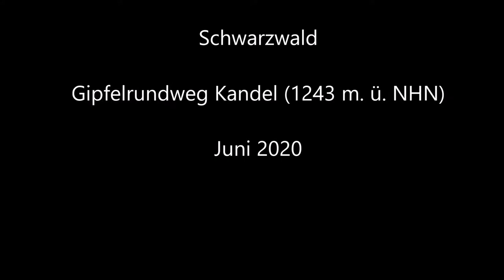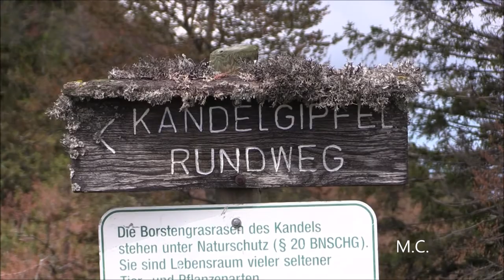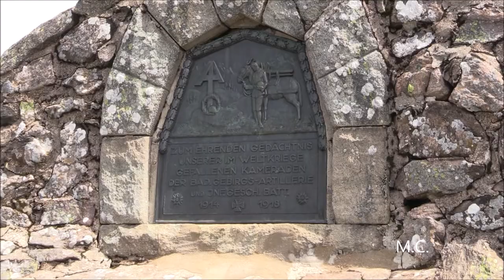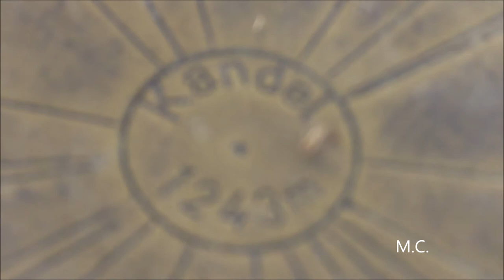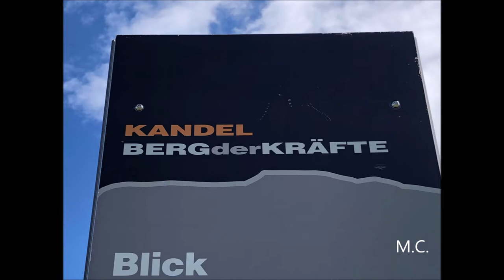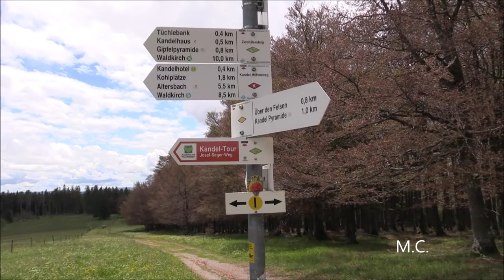Rund um den Kandel-Gipfel bei Waldkirch im Schwarzwald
Gipfelrundweg und Weg in Richtung Kandelfelsen. Der Kandel ist mit 1243 m. ü. NHN der Hausberg der Stadt Waldkirch im mittleren Schwarzwald. Der Fernblick über den Schwarzwald und besonders ins Rheintal, zu den Vogesen und den Schweizer Alpen ist atemberaubend. Hier einige Ausschnitte unserer Wanderung. Datum der Wanderung: 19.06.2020